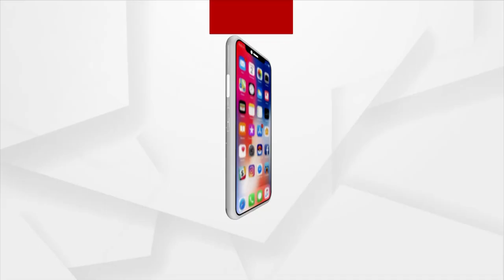Devastating Cyclone Fani Completes Three Years, A Flashback of the Devastation Caused by Fani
It has been three years since Cyclone Fani showed its wrath on the people of Odisha. The Cyclone had affected more than 1 crore people of 14 districts in Odisha on 3rd May 2019.